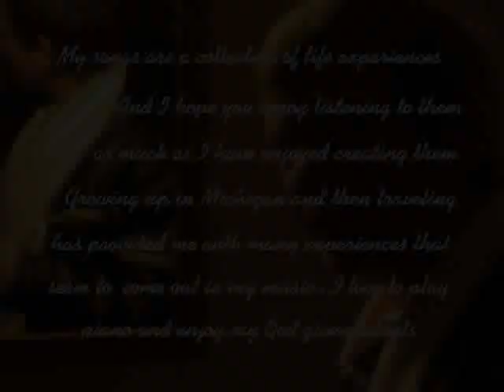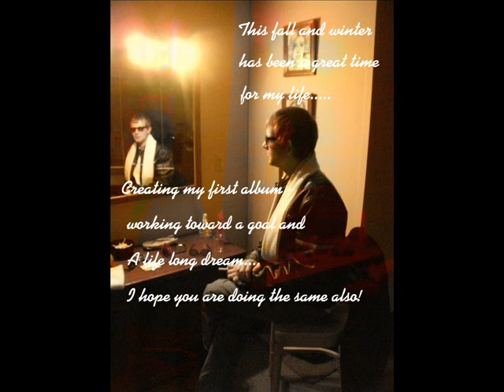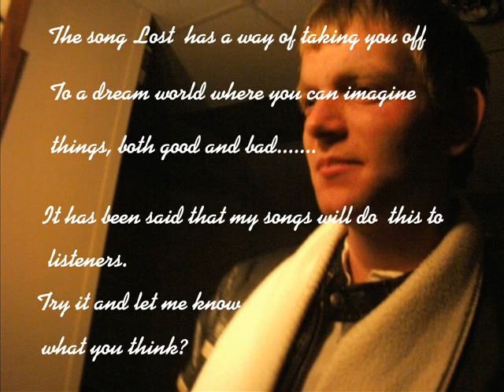LOST-by Paul Livingston...Pure Water Records 2012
This is a song written by Paul Livingston called lost...This is an informative video produced by Pure Water Records.  Paul is signed to the label with an exclusive contract.